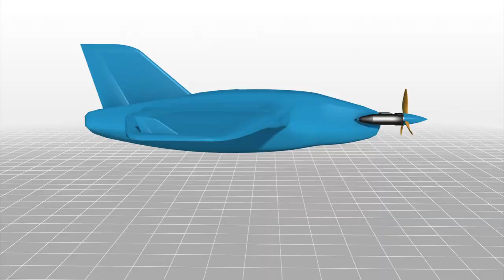Ginseng farmer discovers North Korean drone in mountainous region of Samcheong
South Korea has ramped up its response forces following the discovery of a third drone, similar to the one found in the northern city of Paju last month, in the mountains near Samcheok late last week.

South Korea's Ministry of National Defense has urged the military to maintain operational readiness, stating that the three drones were used for surveillance, but could also be used as part of an attack.

"It is important to have a system early and promptly to detect small aircraft like as small drone. Until then, we will conduct surveillance and detect these [small aircrafts] as much as we can with the equipment we have, making the best use of them," the ministry's spokesperson Kim Min-Seok said at a news briefing.

The latest drone was first found by a wild ginseng digger in October last year in the area of Cheongok Mountain, but it was only reported to military officials last Friday.

The drone, believed to be the same model as the one that had crashed earlier in Paju, measures 1.22 metres long with a wingspan of 1.93 meters and weighs 15 kg. Images captured by a Japanese-made Canon camera fitted in the unmanned aerial vehicle were erased after the farmer took the camera for his personal use.

In recent weeks, a crashed drone was discovered on the border island of Baengnyeongdo and another was found in Paju, a city near the border with North Korea.

North Korea has since made its first public mention of the recent drone crashes on April 5, but its statement neither confirmed or denied the South's claims of its responsibility for the drones.